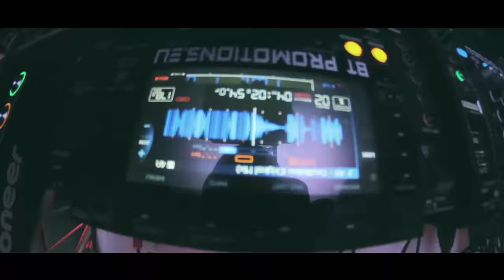Breaks Step Open Air 2015 vol.2 Aftermovie ( Linnahall / Poseidon )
BSOA 2015 vol.2 Official Aftermovie.

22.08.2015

2 Arenas / 8h. Best Electronic Music

✖Breaks / ✖Trap/ ✖Techno/ ✖Drum & Bass/ ✖Breakbeat

✖✖✖ BREAKS STEP On Air Arena: ✖✖✖

★ Martin Grey

+ Vocal Support:
★ Neofit

★ P.Joker

✖✖✖ CONQUEST Indoor Arena: ✖✖✖

★Bullet Time ( Special Performance )

★ Wild Genetics ( 99 Bullets )

★ Dronec ( 99 bullets )

★ Exion ( 99 bullets )